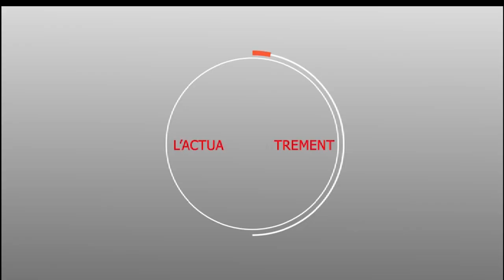Temps fort : Premier Ndogou Keur Baye Ridial Beug Bamba